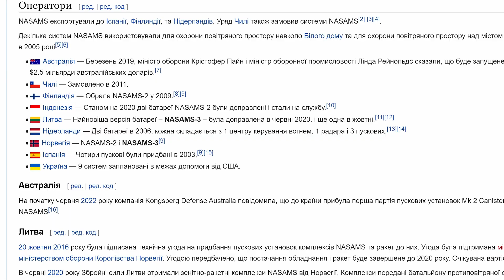Украина получит первые ЗРК NASAMS (24 пусковых) в течение следующих 60 дней – Пентагон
Об этом на брифинге заявил спикер Пентагона, бригадный генерал Патрик Рейдер.